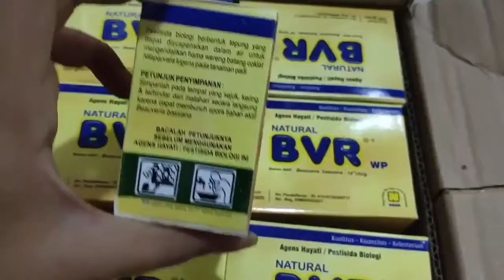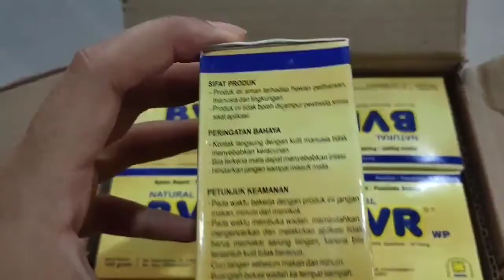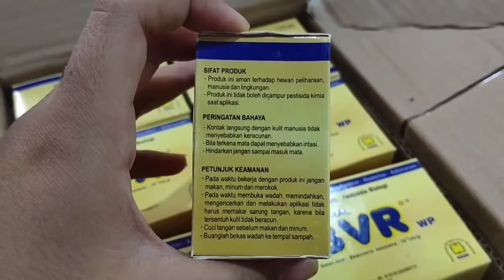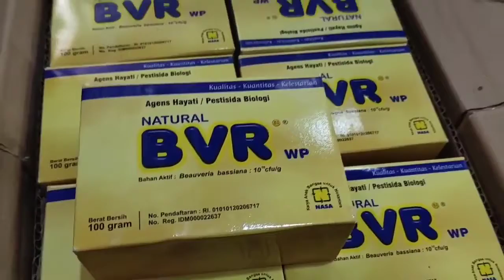Natural BVR Nasa Pestisida Organik Nasa Pengendali Hama Padi Terbaik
~ Semprot BVR Nasa Hama Tanaman Minggat ~

Natural BVR (Beuveria Bassiana) merupakan salah satu produk pestisida organik PT Natural Nusantara sebagai pengendali hama dan penyakit pada tanaman. Natural BVR sangat efektif dan efisien membasmi hama sasaran, akan tetapi tidak akan mematikan musuh alami, jadi, sangat selaras dengan keseimbangan alam.

Natural BVR Pengendali Hama Tanaman
Natural BVR pestisida organik pengendali hama dan penyakit tanaman dari PT Natural Nusantara, efektif dan efisien terhadap hama sasaran, aman bagi lingkungan.

Natural BVR (Beuveria Bassiana) merupakan salah satu produk pestisida organik PT Natural Nusantara sebagai pengendali hama dan penyakit pada tanaman. Natural BVR sangat efektif dan efisien membasmi hama sasaran, akan tetapi tidak akan mematikan musuh alami, jadi, sangat selaras dengan keseimbangan alam. Natural BVR mendukung program pertanian berkelanjutan, mudah digunakan dan harganya cukup terjangkau, aman bagi lingkungan, manusia dan juga hewan.

▶️Manfaat Penggunaan Natural BVR :

✅BVR Efektif dan efisien terhadap hama sasaran
✅BVR Tidak mematikan musuh alami
✅BVR Selaras keseimbangan alam, mudah dan relatif murah
✅BVR Mendukung program pertanian berkelanjutan
✅BVR Aman terhadap lingkungan, manusia dan hewan

▶️Mekanisme Kerja Natural BVR :

Natural BVR masuk melalui mulut serangga hama, kemudian tumbuh dan berkembang menghancurkan sistem organ dari dalam. BVR menempel pada kulit hama dan mengeluarkan enzim (Kitinase, Protease, Lipase) untuk menghancurkan kulit. BVR mengeluarkan racun (Beauvericin, Beauveroilides, Asam oksalat) untuk membunuh hama. Miselium tumbuh secara progresif dan muncul badan buah berwarna putih pada hama yang mati, jika hama terinfeksi tersinggung hama sehat, maka hama akan tertulari, penularan dapat melalui angin. Kematian hama berkisar + 4-8 hari setelah terinfeksi BVR.

▶️Tanaman Sasaran :

Padi, Bawang merah, Kacang panjang, Cabai, Tomat, Kubis, Buncis, Semangka, Kentang, Apel, Mangga, Coklat

▶️Hama Sasaran Utama :

Wereng (Nilaparvata sp.; Nephotettix sp.; Sogatella sp.), Penggerek batang padi (Thryporhiza sp.; Chilo supressalis), Walang sangit (Leptocorixa accuta), Kutu Daun, Kutu Dompolan, Penggerek buah coklat

▶️Petunjuk Penggunaan BVR :

▪Dosis 1-2 gram/liter atau + 100 gram per 1000 m2
▪Semprotkan ke tanaman pada sore hari
▪Bisa dicampurkan dengan POC NASA atau Hormonik

▶️Peringatan Penggunaan BVR :

Jangan dicampur dengan pestisida lain.
Simpan ditempat yang sejuk dan terlindung dari sinar matahari langsung.

Dapatkan Natural BVR Pestisida Organik dari PT Natural Nusantara Sekarang Juga !!!

Pandawa Nasa Mart

~ Info Konsultasi Gratis / Order Bvr Nasa ~
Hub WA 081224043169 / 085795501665